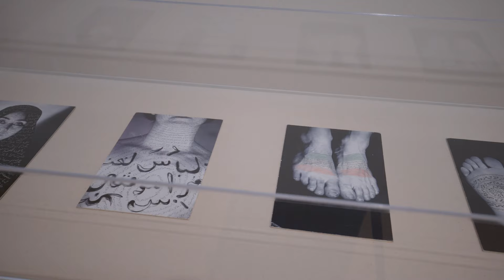Shirin Neshat: "I Will Greet the Sun Again" at The Modern Art Museum of Fort Worth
Shirin Neshat: "I Will Greet the Sun Again" at The Modern Art Museum of Fort Worth, on view February 28, 2021 - May 16, 2021.

Organized by The Broad, Los Angeles, and curated by Ed Schad, Curator, The Broad.